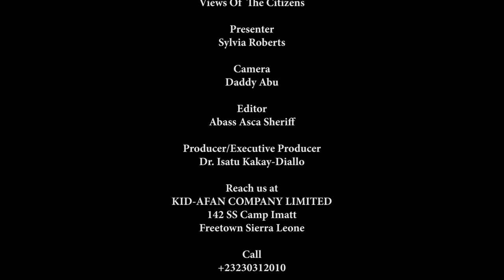APC Celebrate Dr. Samura Kamara As The Presidential Candidate In Freetown|Election 2023|Discoveries